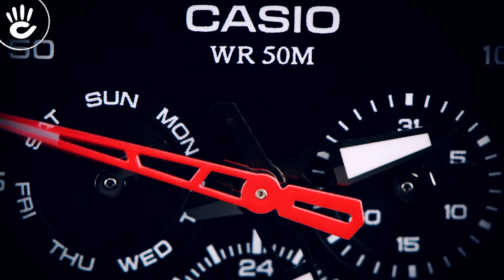Review Đồng Hồ Casio MTP-SW310L-1AVDF phiên bản dây da đen viền chỉ đỏ trẻ trung nổi bật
Mẫu Casio MTP-SW310L-1AVDF mang lại phong cách trẻ trung nam tính với kiểu dáng đồng hồ 6 kim, phối cùng mẫu dây da viền chỉ đỏ nổi bật.

♪ Hotline tư vấn bán hàng: 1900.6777
Source Music:
Dial_M.mp3